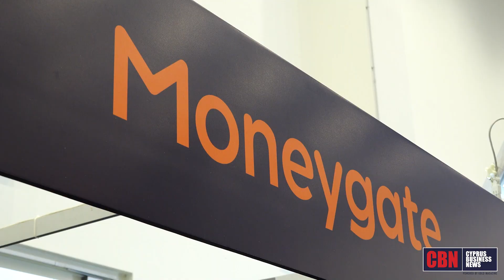Costas Papadopoulos, Chief Commercial Officer, Moneygate, at iFX Expo International